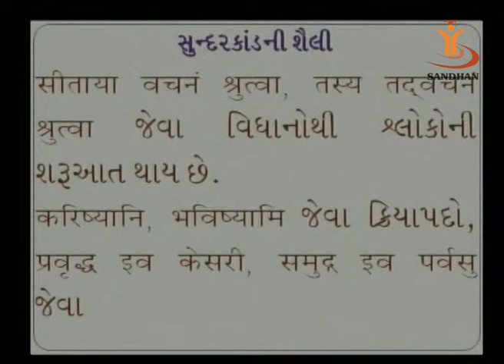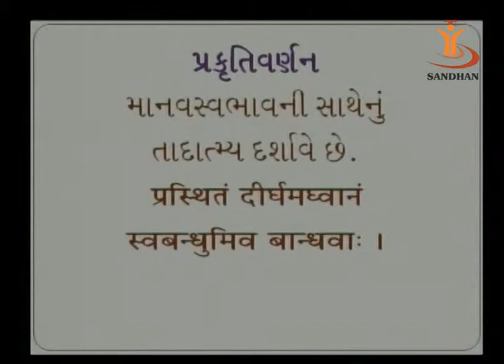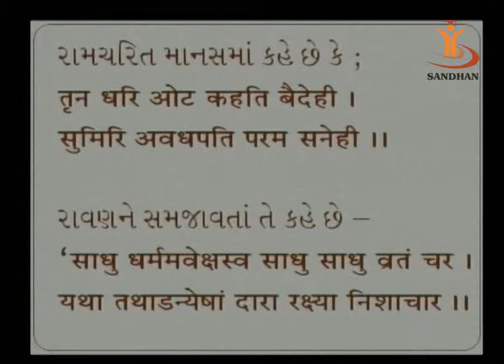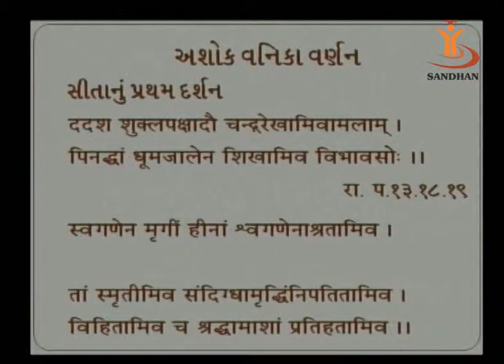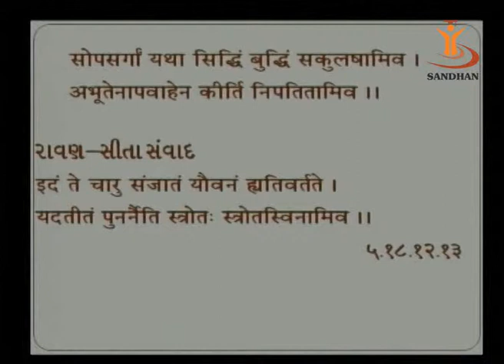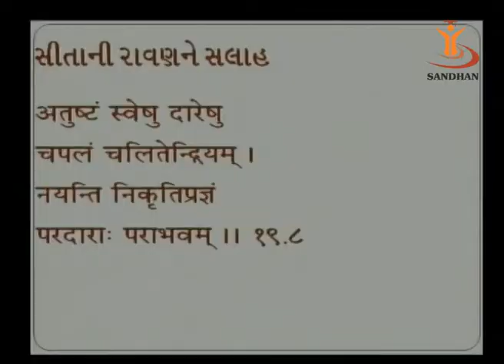SANDHAN (AGIC): Ramayan - Sundarkand